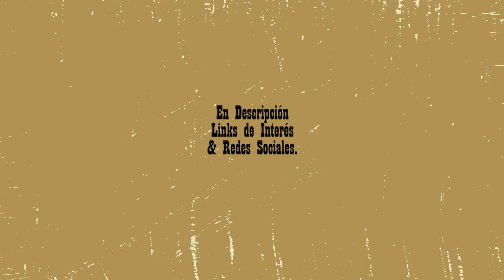#48: Asesinos.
Asesinos seriales, psicópatas, sociópatas, infanticidas y un largo etcétera; toda una gama de criminales con una mente retorcida, perversa pero con un alto grado de carisma que le resultan fascinantes a muchas personas. Obviamente sus acciones son situaciones en las que nadie quisiera estar jamás pero que en los aspectos narrativos funcionan dentro del interés y la catarsis del espectador. El Cine, claramente, se ha nutrido también de este tipo de personajes desde casi sus albores y ha construido toda una base solida con la que nos sigue impactando. Aquí, como siempre, traemos un par de recomendaciones sobre este tópico.

"M - Eine Stadt Sucht Einen Mörder" (Fritz Lang, 1931)
"Arropiero, El Vagabundo de la Muerte" (Carles Balagué, 2008)

0:00 Intro
1:40 M - Eine Stadt Sucht Einen Mörder
11:29 Arropiero, El Vagabundo de la Muerte
18:00 Despedida

No contamos con los derechos para el uso de imágenes. Queremos mantenernos en plena legalidad. Solo usamos por breves segundos parte de los carteles de las mismas. La intención es generar interés con el mero contenido. Esperemos sea así.

Sobre Arropiero, El Vagabundo de la Muerte:

Texto sobre Manuel Delgado Villegas, Arropiero, por Teresa Amiguet para La Vanguardia

Créditos:
Música: Dead Man Walking - Orca (En honor al buen Ismalo Díaz.)
Diseño Gráfico: Vianey Silva